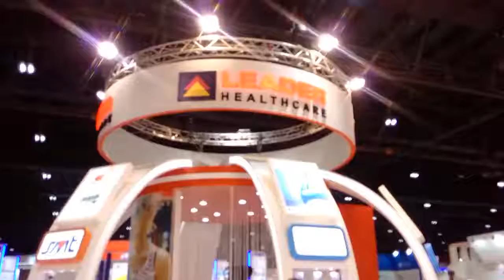Leader Healthcare at Dubai Derma 2016